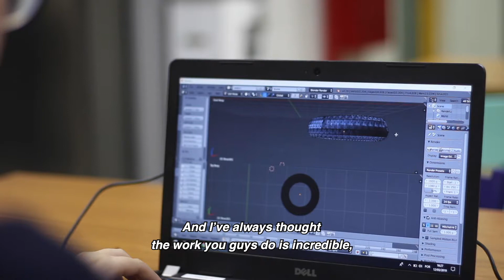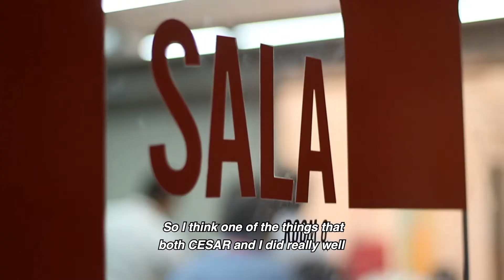Brian Cohn, CIO, talks about FCP's partnership with CESAR